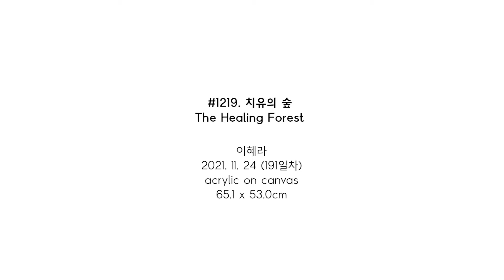#1219. 치유의 숲 (The Healing Forest) | 이혜라 Hyera Lee | 2021